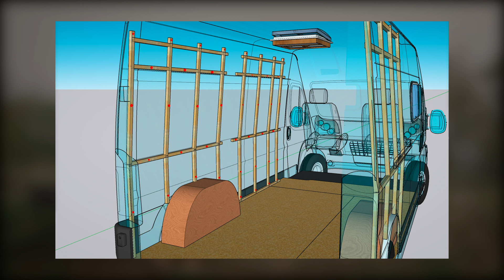4.Habillage des MURS ! LAMBRIS & LINO 🪚 Ça prend forme - AMÉNAGE ton VAN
Hello 😃
Grosse étape de l'aménagement du fourgon aujourd'hui ! On passe à l'habillage des murs avec du lambris, et du lino au sol. Ça transforme totalement l'ambiance intérieur du van, c'est super satisfaisant !

Timeline :
0:00 : Intro
0:58 : Générique
1:28 : Lambris
9:40 : Finitions
11:30 : Lino
14:20 : Outro